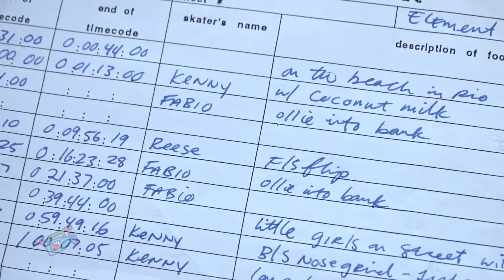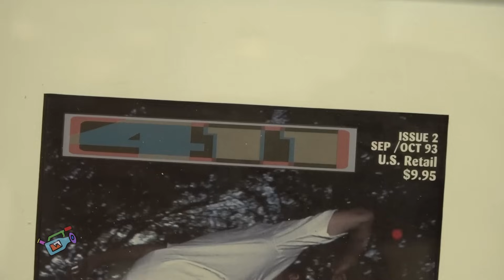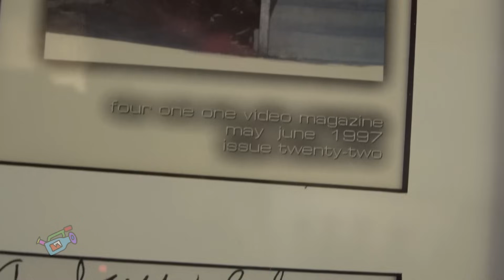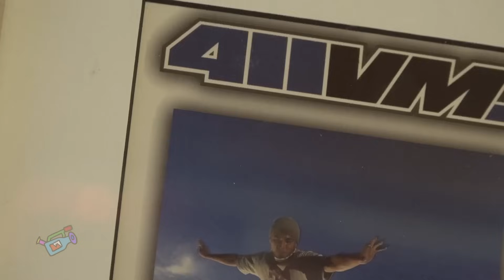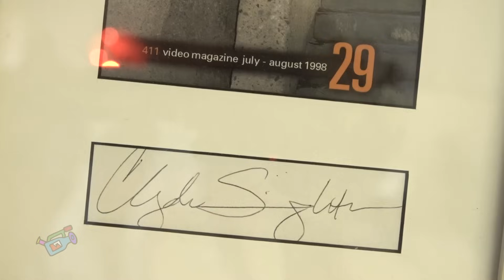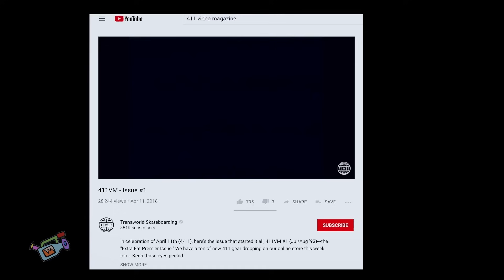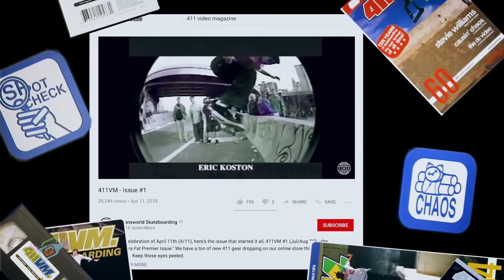411VM 30 YEAR REUNION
if you grew up on 411VM you will love this.

00:00 memorabilia
05:24 panel discussion with founders of 411VM
38:27 skate session
40:35 411VM on Dabble VM

panel is (L-R):
Chris Ortiz, Steve Douglas, Josh Friedberg, Paul Schmitt

thumbnail photo by Chris Rey.